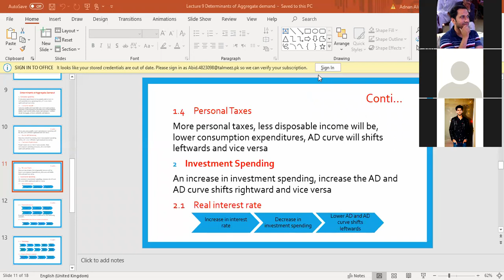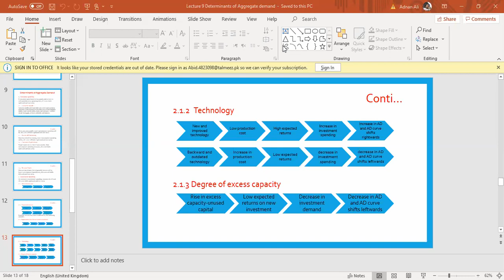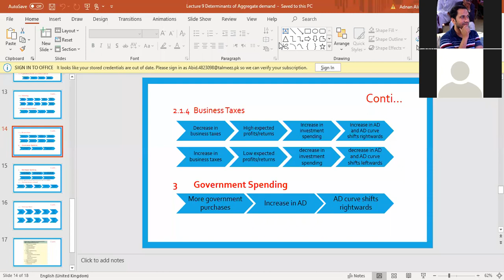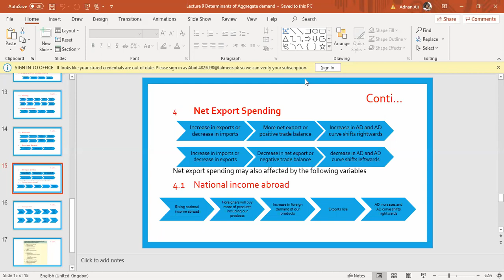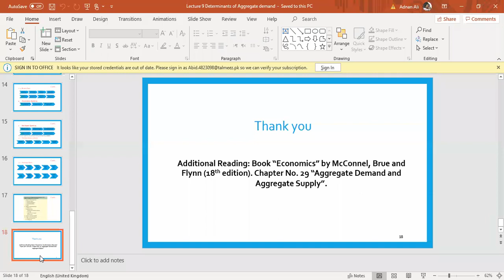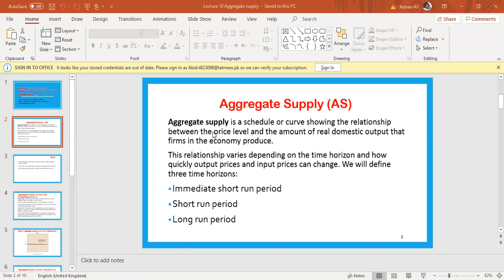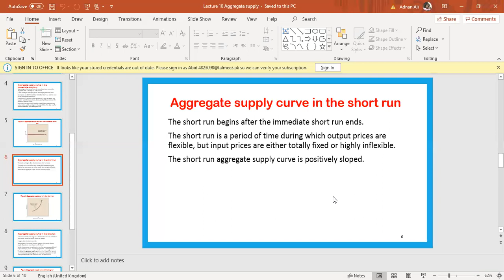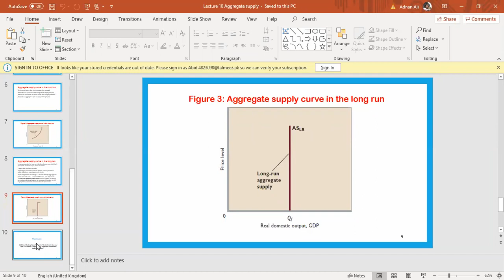Principles of Macroeconomics, online lecture recording 18-01-2020 (session 2)